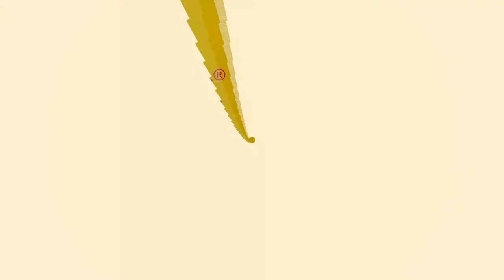YUMURTADAKİ KOLESTEROL ZARARLI MIDIR?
KOLESTROL
YUMURTADAKİ VİTAMİNLER